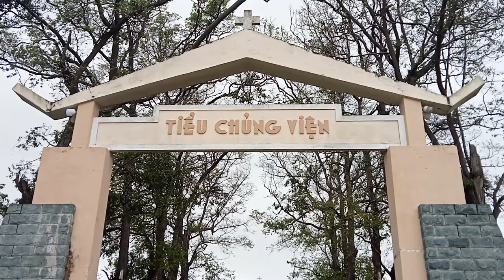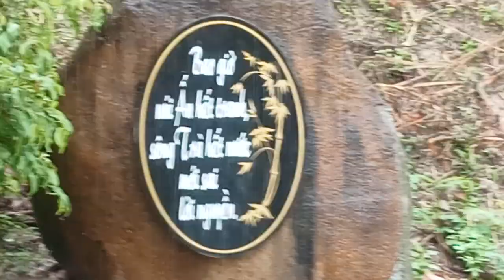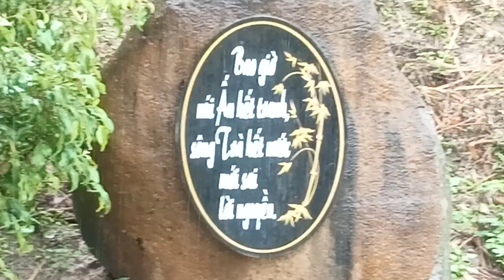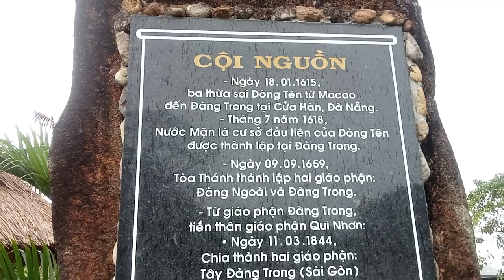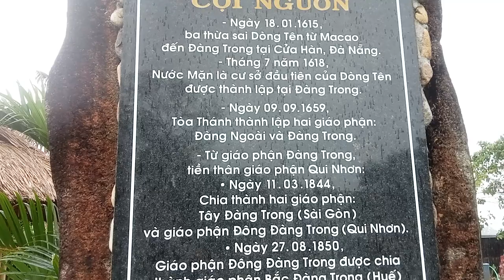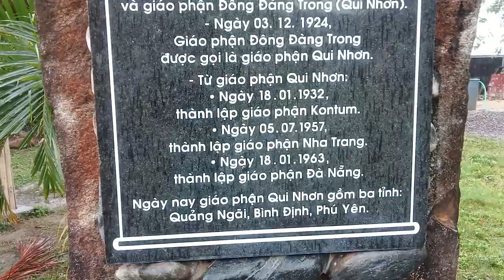tiểu chủng viện( cội nguồn chữ quốc ngữ nước mặn)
nơi phôi thai chữ quốc ngữ thai nghén chữ quốc ngữ nước mặn